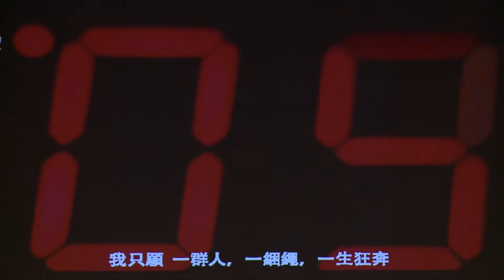「國泰達人爭霸賽2 網紅的逆襲」 時尚達人- 許亭怡